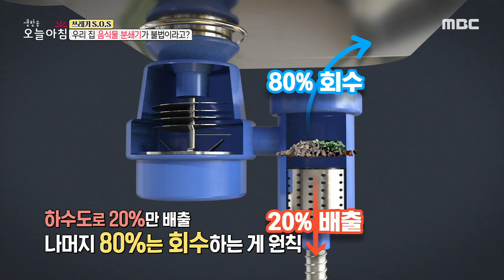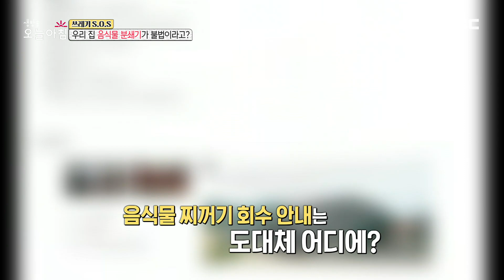[생방송 오늘 아침] 우리 집 음식물 분쇄기가 불법이라고?, MBC 210512 방송